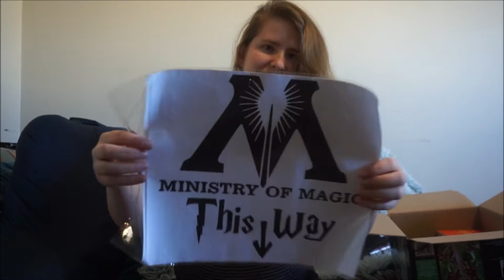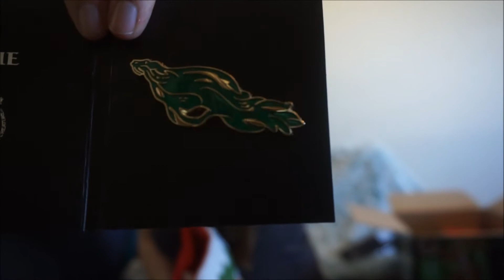Opening A Package From My Boyfriend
me opening a package i've been waiting for